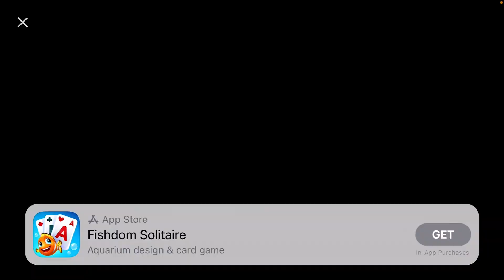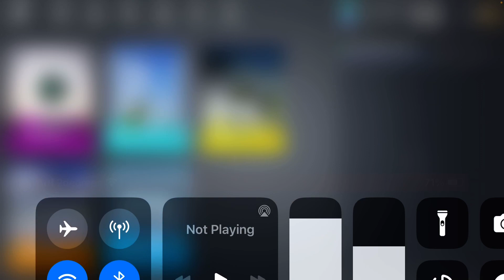More Bhop Pro, But This Time I Get Some Wins Again. bhoppro (Read Desc Btw.)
And yes, if u saw the re-upload vid thingy before this one, u will know the reason I haven’t been putting descriptions or sometimes comments on on some of my vids and shorts, 1: I forget so easily, sorry. 2: I get busy when putting the rest of them on so I forget to do those things most of the times. 3: I can’t keep up with how many vids i make im so sorry guys. So there, those r my main 3 reasons. Ur welcome!